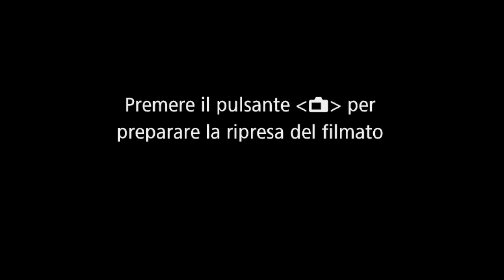NON USARE questo MAZZO 🔥 È il più FEROCE e SPIETATO con cui Arrivare in PLATINO 1🔥 [x MASTER DUEL]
💎 SE VUOI SUPPORTARE IL CANALE, LA QUALITA DEI VIDEO E LA FREQUENZA DEI CONTENUTI PUOI UTILIZZARE I SERVIZI SOTTO 👇
🎲 PER PRENDERE SUBITO IL DECK CHE HAI VISTO MANDA UN MESSAGGIO SU:
✅ Modalità di Supporto Canale per migliorare Contenuti e Qualità:
➜ [IMPORTANTE] Solo diventando un Patrono entri nel GRUPPO DEI CAMPIONI OVER
📱 SEGUICI SUI SOCIAL E DICCI CIAO!
📑 FAQ
▶ E perché alcuni hanno carte bandite?